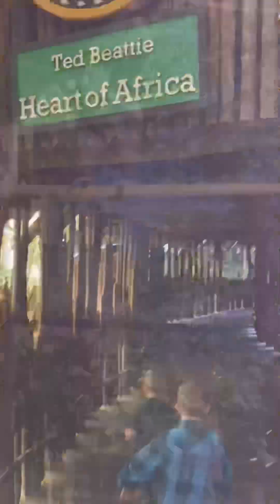Zoo Knoxville and Herding little Cows